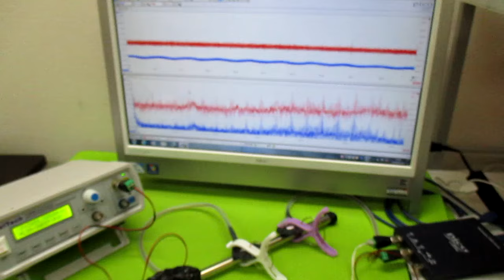オリジナル超音波実験：表面弾性波の観察 ultrasonic-labo